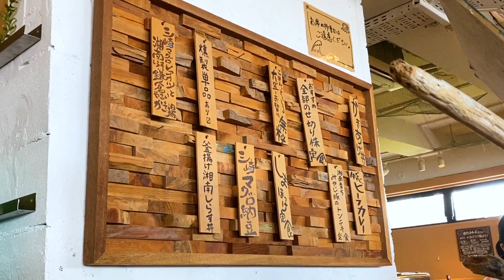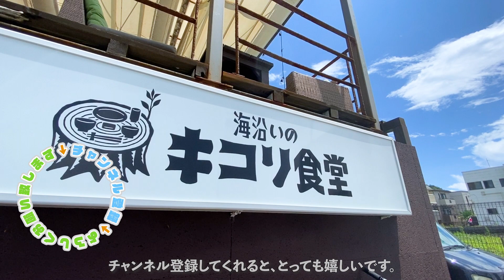【鎌倉グルメ】湘南の海を感じながら切り株定食「海沿いのキコリ食堂」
今回は鎌倉。
駅を出て徒歩20分ほど。
(鎌倉駅からバスを利用すれば、10分ほどです)

「海沿いの キコリ食堂」さんに行ってきました。
今回は"キコリ食堂名物　オススメ全部のせ切り株定食"を頂きました。

『海沿いの キコリ食堂』
神奈川県鎌倉市材木座6-4-7 山ノ上ビル